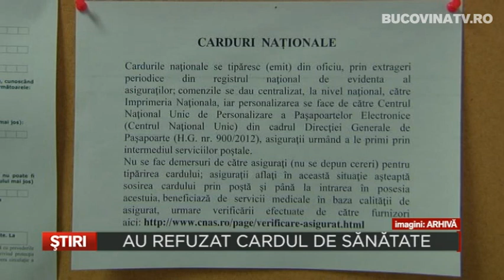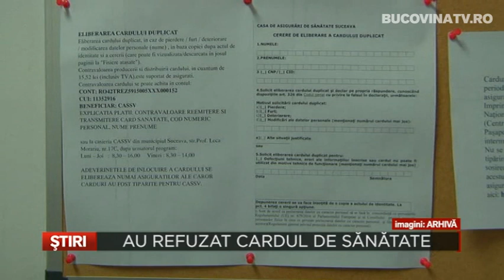Au refuzat cardul de sanatate